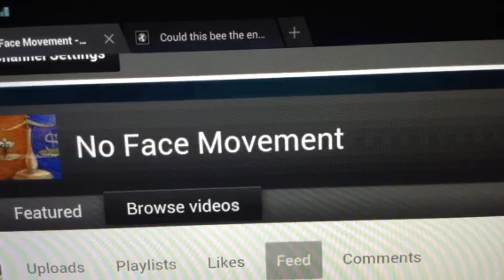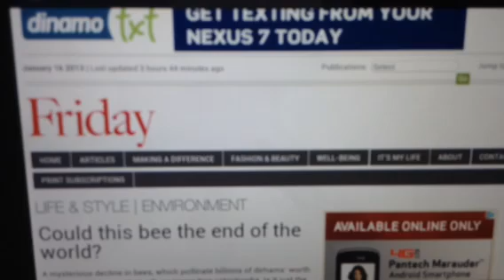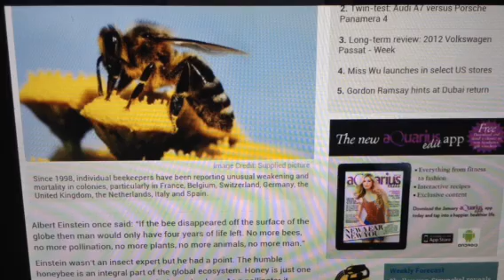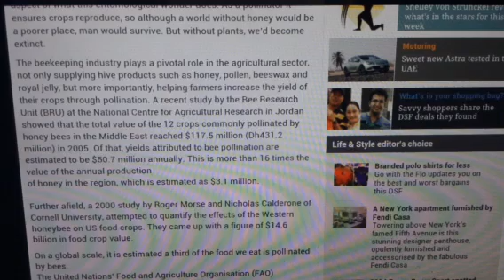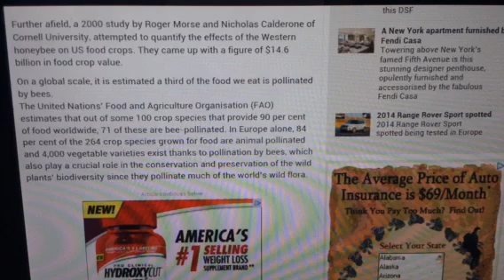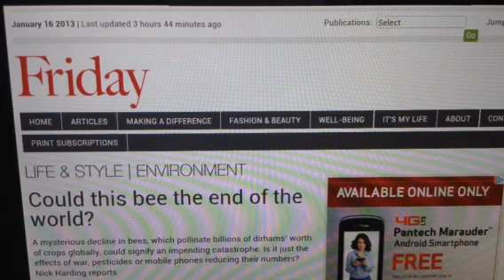Breaking News: Disappearing Bees signal Human Extinction!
Hi this is a very real concern of our Bee population disappearing... Without our bees, we lose pollination which we as a species, not to mention other species thrive on... Plants, seeds!